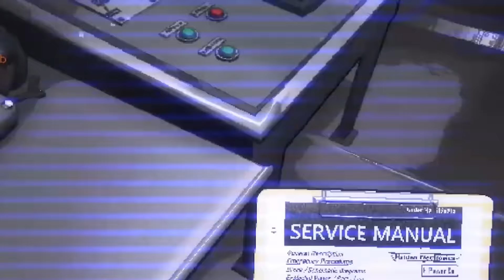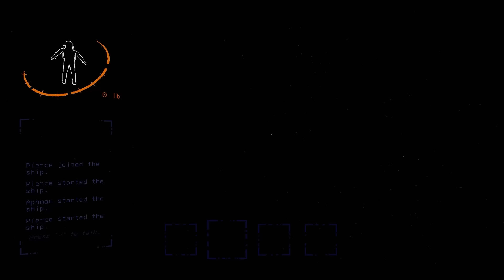Being FIRED in Lethal COMPANY!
Will Aphmau and her friends reach their quota, or will it be too late?!

★ Ein: Chris Escalante
★ Kim: Corinne Sudberg
★ Pierce: Shado_Temple